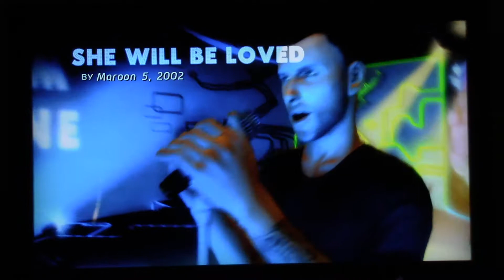Band Hero - She Will Be Loved by Maroon 5 - Guitar Expert 100% FC